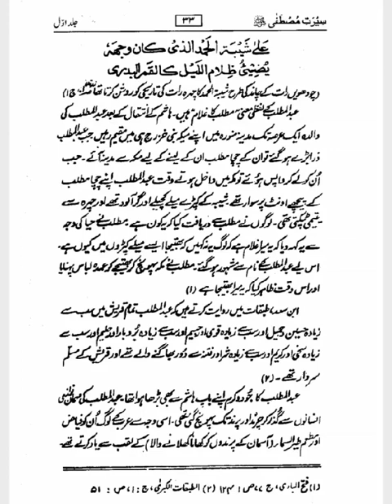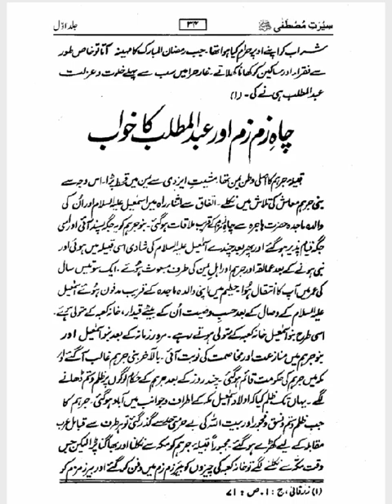Seerah almustafa seerah book part2/urdu/hindi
it's important to read seerah because its high time to explore our deen ,We all are educated this is why we got education now we can explore our deen too,Seerah is the method how to bring Quraan in practice.Seerah is a guidline how to act on Quraan. its essential to get involved with our prophet PBUH.His SAWW love pit soul and heart in our deen and we would breath and live with deen in every heart beat,Seerah is the key connection between Allah n us ...This is missing,we need him SAWW to reach Allah this is the only ladder which wd lead us to Allah. Kindly take this data and put on your channels I wd not claim for copy rights because, this data is deposited here for all mankind and our generation...JazakAllah...May Allah help us in our mission to revive our deen and our values